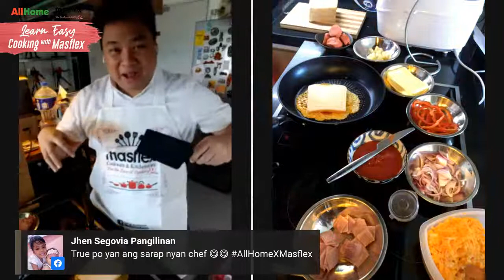AllHome Live: Easy Cooking w/ Masflex (Chef Ed & Aubrey Miles)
Watch Chef Edward Bugia as he shows you easy home cooking recipe while Aubrey Miles joins him on this LIVE online cooking show!! Join us on July 17, 2020, at 12NN-1PM to learn lots of kitchen tips and easy recipes you can achieve at home. Plus, a 20% discount on Masflex Cookware, a free kitchen towel, a P200 e-voucher when you purchase a minimum of P1,000 worth of Masflex Cookware, and a chance to win a Masflex Platinum saucepan when you watch live. We’re looking forward to cooking with you!